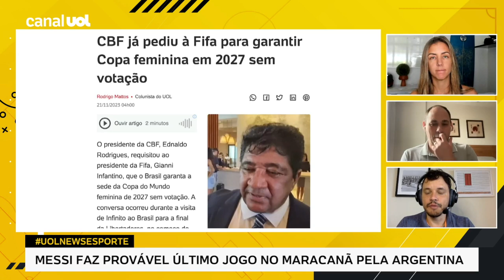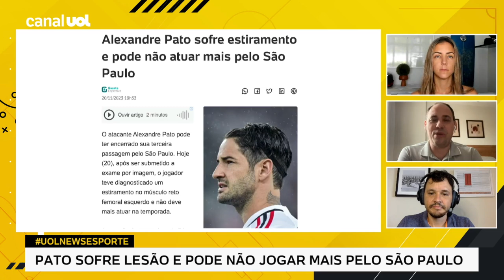CBF PEDIU À FIFA PARA GARANTIR A COPA DO MUNDO FEMININA DE 2027 NO BRASIL SEM VOTAÇÃO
No UOL News Esporte, Rodrigo Mattos fala dos planos da CBF para garantir que a Copa do Mundo de futebol feminino aconteça no Brasil em 2027

Assista ao UOL News Esporte toda terça, quarta e quinta, às 9h.